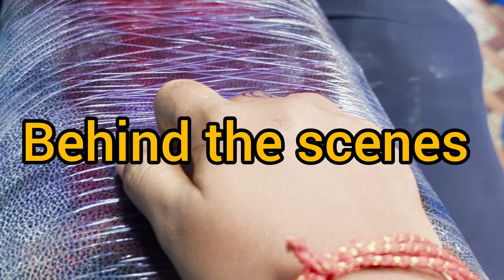No Patakha wala Diwali 😋💫 |Happy Diwali| SleepingBeast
SleepingBeast